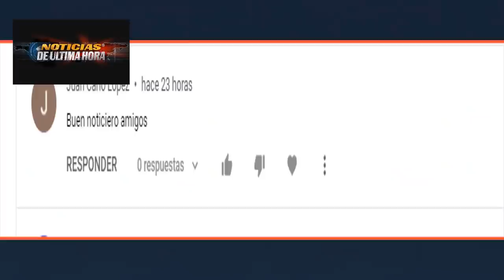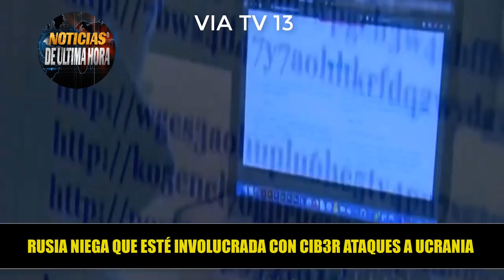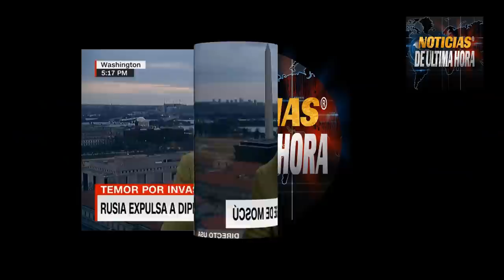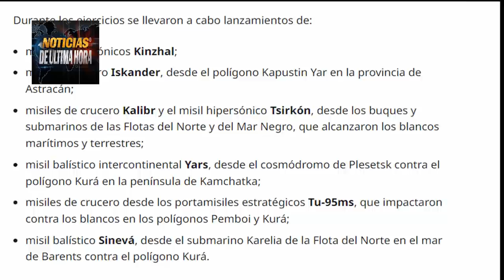JOE BIDEN CREE QUE PUTIN DIO ORDEN INV4SION CRISIS DONBASS NOTICIAS EEUU RUSIA 20 FEBRERO DE 2022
!LO ÚLTIMO! Desde Los estados Unidos el presidente Joe Biden en las últimas horas dijo que tiene información que le ha suministrado los organismos de Inteligencia de EE.UU. que da credibilidad a que El presidente de Rusia Vladimir Putin habria dado la orden de Invadir a Ucrania.

El presidente de Rusia hoy dirige desde el ministerio de la defensa de Rusia los Ejercicios Militares tras la visita del mandatario de Bielorrusia Alexander Lukashenko .

Putin insiste en que la solución a la crisis del Donbass es aplicar los acuerdos de Minks que ignora el mandatario de Ucrania.

Donal jt será investigado por un juez por los hechos del capitolio en EE.UU.
Crisis en Donbass.